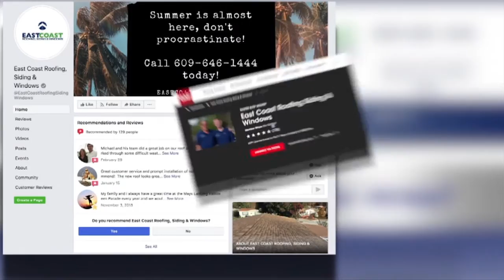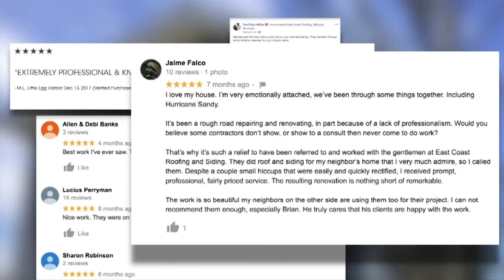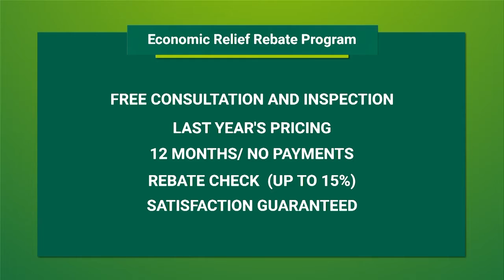"East Coast Economic Relief Rebate Program" Show 1 | East Coast Roofing & Siding